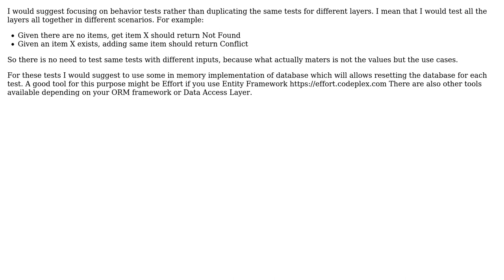Software Engineering: How do I test with multiple input combinations?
With thanks & praise to God, and with thanks to the many people who have made this project possible! | Content (except music & images) licensed under CC BY-SA | Music | Images & others | With thanks to user MciprianM user Jan Doggen user Boris Modylevsky and the Stack Exchange Network Trademarks are property of their respective owners. You are responsible for your own actions.